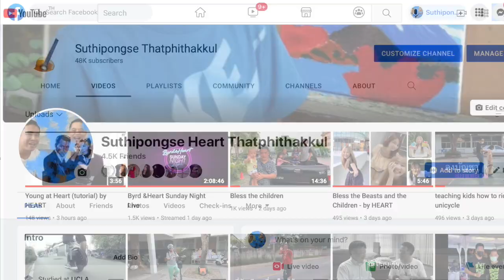Prairie going home from school via EUC